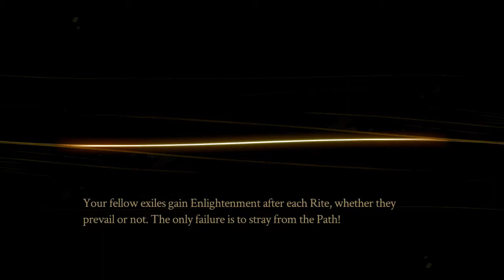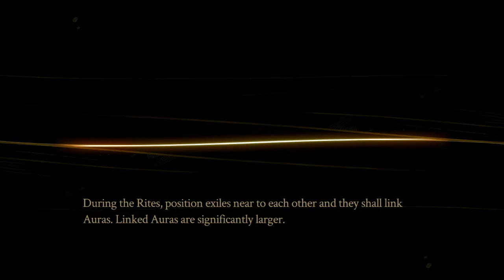Evna Plays Pyre Episode 4 Pit of Milithe